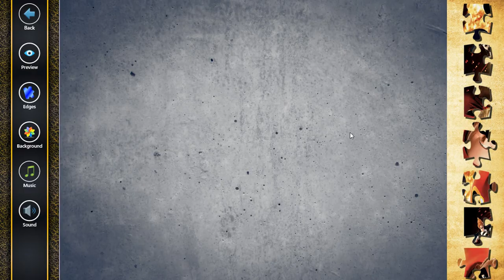MOVIE - THE INCREDIBLES, FROZONE AND SYNDROME - Jigsaw Puzzle 40/80 Pieces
Puzzle is a game where a player must solve a proposed problem. In this type of game, logical reasoning is much more important than agility and physical strength. Jigsaw puzzles are usually used as a hobby.

Sinopse : Bob Parr has given up his superhero days to log in time as an insurance adjuster and raise his three children with his formerly heroic wife in suburbia. But when he receives a mysterious assignment, it's time to get back into costume.

Craig T. Nelson - Bob Parr / Mr. Incredible (voice)
Holly Hunter - Helen Parr / Elastigirl (voice)
Sarah Vowell - Violet Parr (voice)
Spencer Fox - Dashiell 'Dash' Parr (voice)
Jason Lee - Buddy Pine / IncrediBoy / Syndrome (voice)
Samuel L. Jackson - Lucius Best / Frozone (voice)
Elizabeth Peña - Mirage (voice)
Eli Fucile - Jack-Jack Parr (voice)
Maeve Andrews - Jack-Jack Parr (voice)